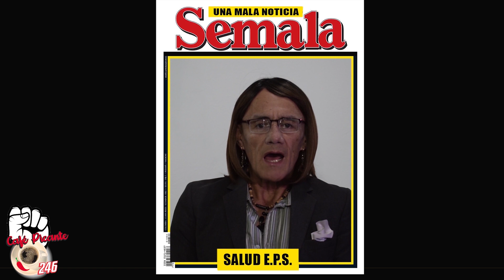Salud Herrrnández Fresa defiende a Abudinen. Café Picante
APÓYANOS

Donaciones Nequi: 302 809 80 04